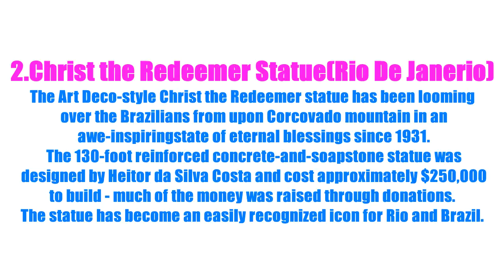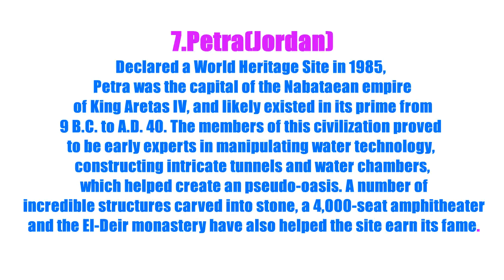7 wonders of the world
7 wonders of the world with short descriptions and pictures by JT Tube.